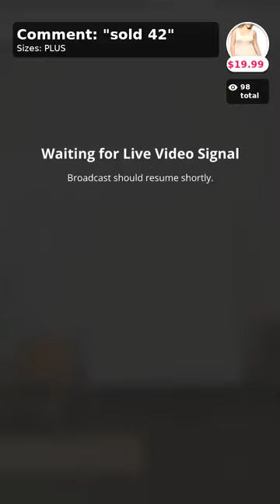Wow!! This Is Unbelievable!! Curvy Plus Size Boutique